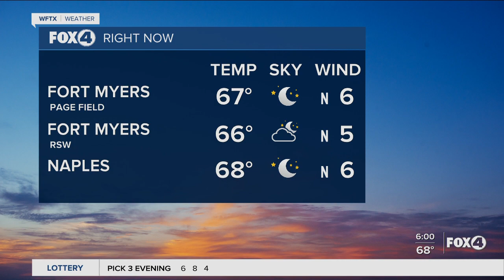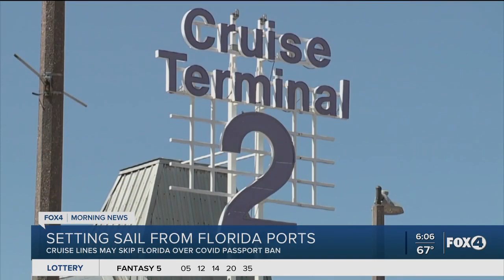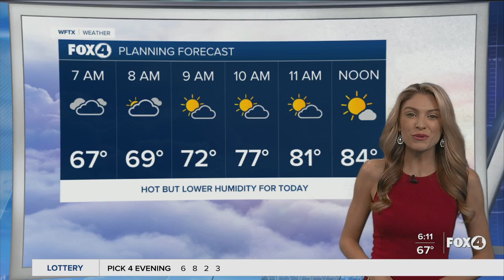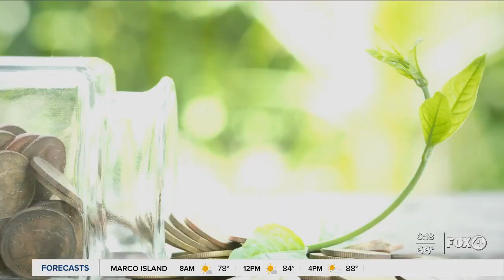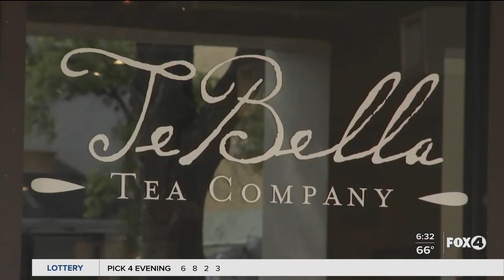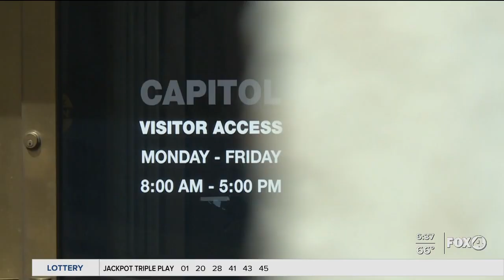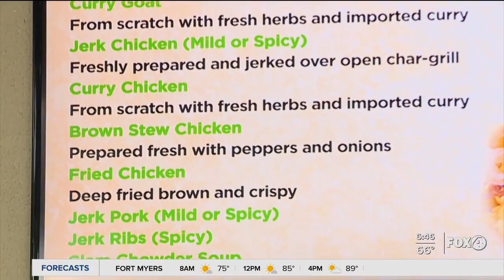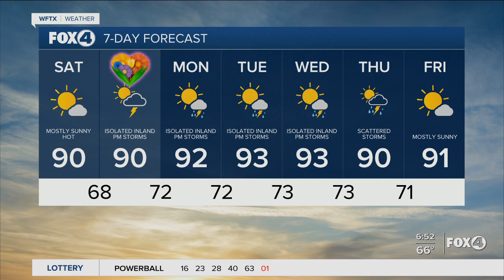Rochelle Anchoring 5.8.2021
Hi! My name is Rochelle Alleyne. I'm a reporter/fill-in anchor at WFTX-TV (FOX 4) in sunny Fort Myers, FL. This is a compilation of my latest work.

Want to see MORE of my work?